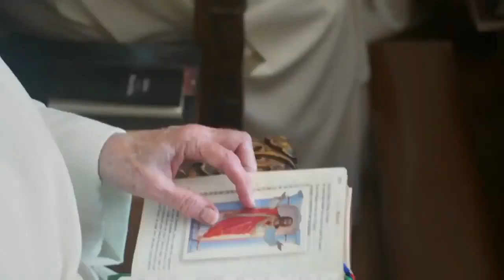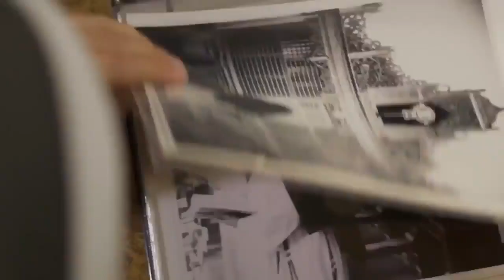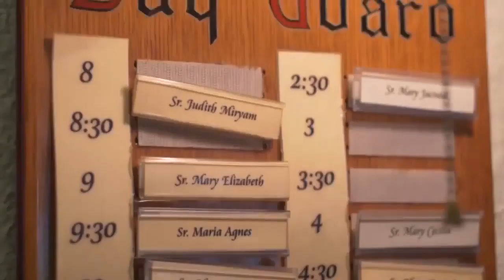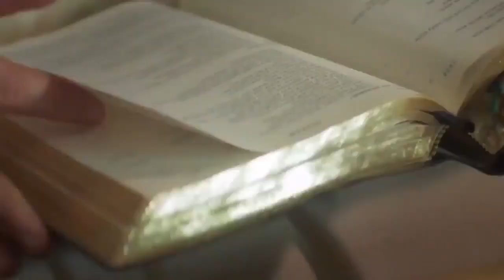Mẹ Là Bóng Mát - Gx. Xuân Kiều